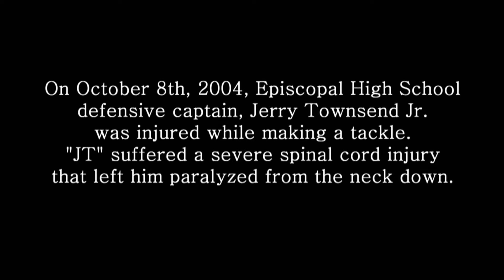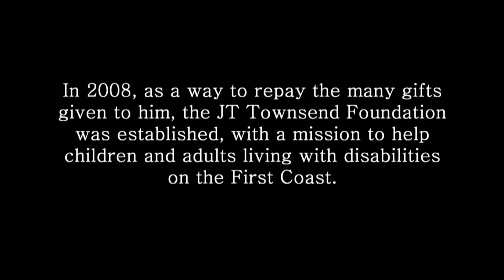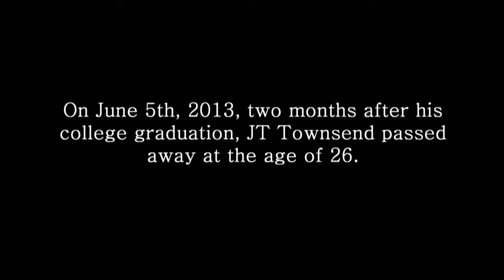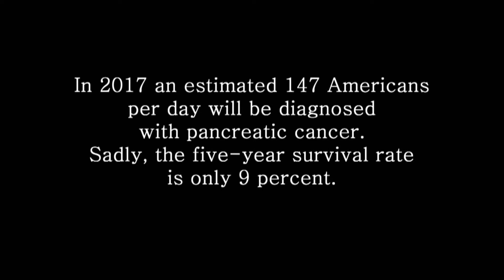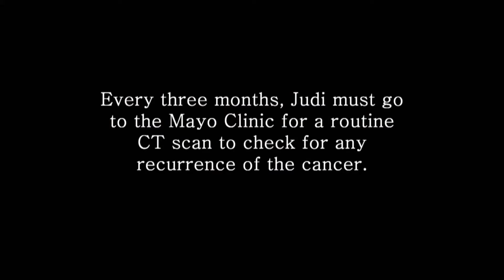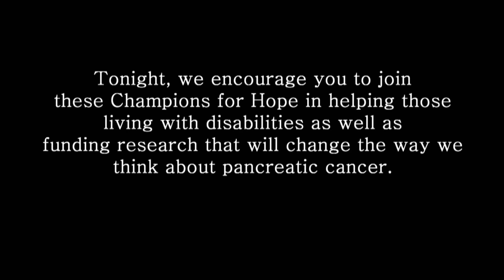Champions for Hope - Mission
This is why we do what we do. Thank you everyone for helping make Champions for Hope and the JT Townsend Foundation possible!